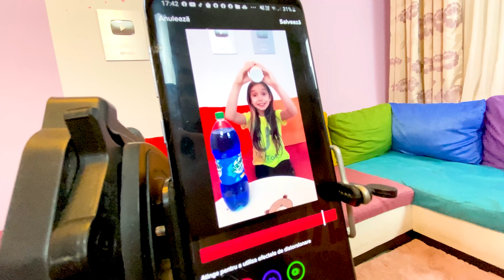MAMA s-a tuns ca sa faca un Tik Tok . Ce fel arata ea acum?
RECREEZ TIKTOK-URI POPULARE cu MAMA !!! part 10